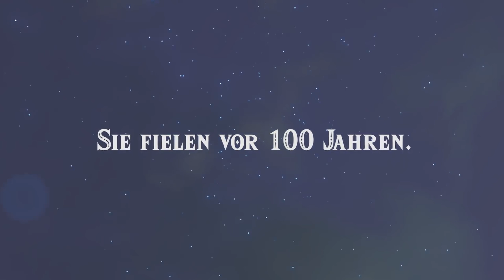Der finale große Dungeon #268 ► THE LEGEND OF ZELDA: BREATH OF THE WILD [EX]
THE LEGEND OF ZELDA: BREATH OF THE WILD [Deutsch ✔ Switch ✔ DLC ✔ Blind ✔ 100% ✔ 1440p@60FPS]

Auf Facebook & Twitter bin ich immer aktiv. Außerdem findet ihr dort alle Let's Play Folgen und Stream Ankündigungen!